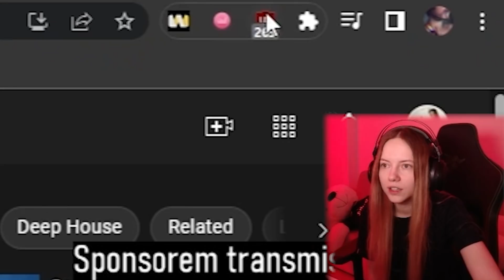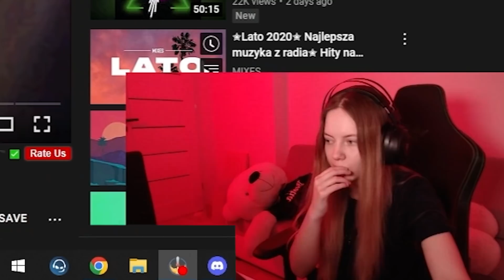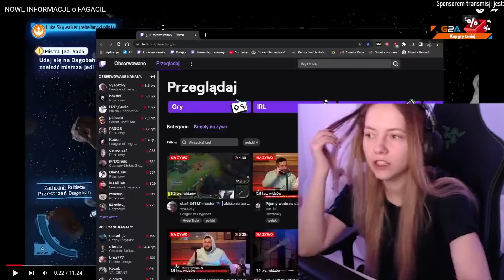UTRZYMUJĘ REMKA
♦ Montaż: SzorT